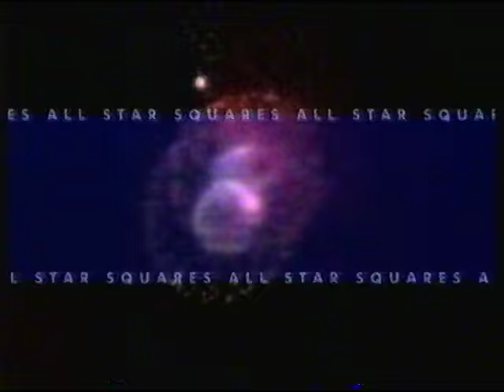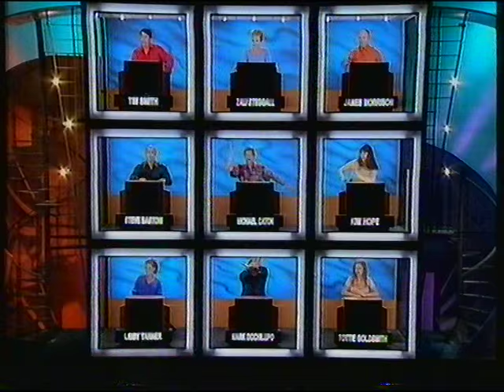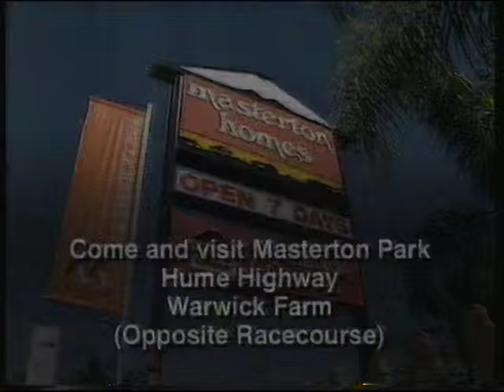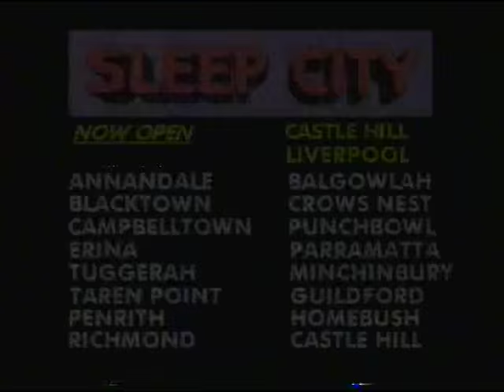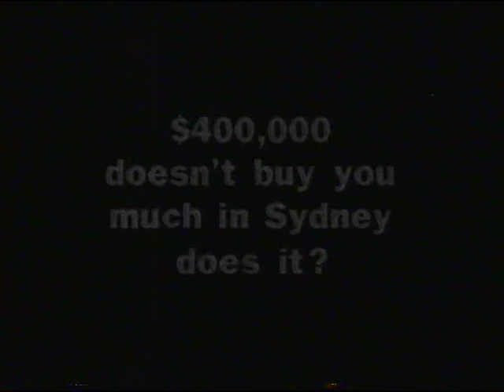All Star Squares Hosted By Ian Rogerson 1999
An episode of All Star Squares Hosted by Ian Rogerson from 1999 with Celebrities Tim Smith Libby Tanner Steve Bastoni James Morrison Michael Caton Zalli Stegall Kim Hope Mark Occhilupo and Totti Goldsmith